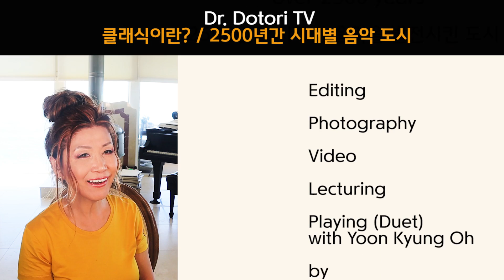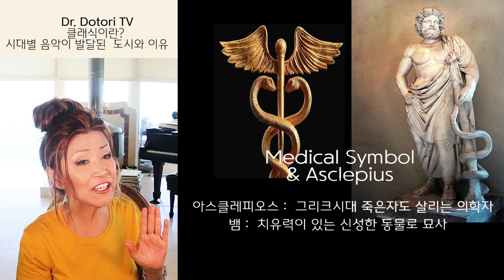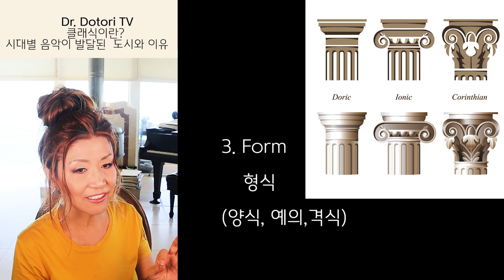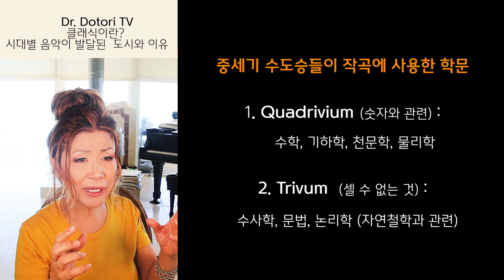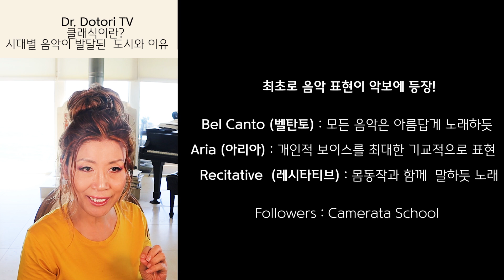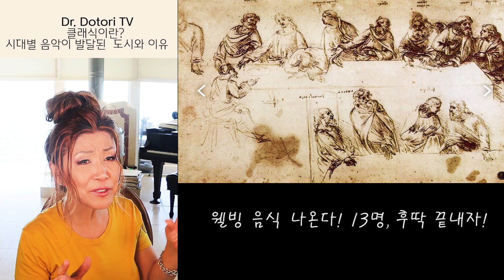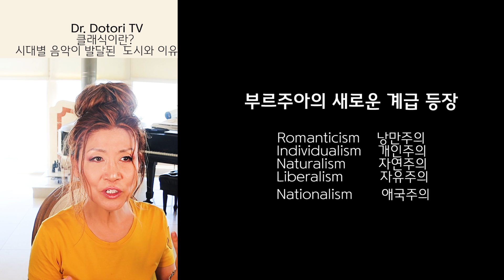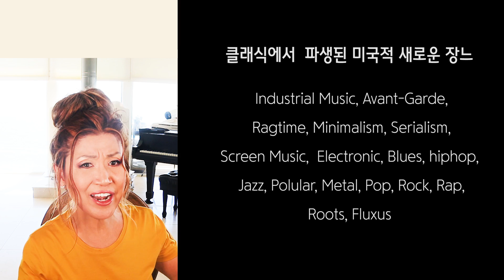137강. 클래식이란? 시대별 음악이 발달된 도시와 이유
137강. 오늘의 강의 : 클래식이라는 단어를 자주 사용하지만 클래식이란 뜻을 아는 사람은 많지 않습니다.  아주 중요한 부분이죠. 2500년동안 시대마다 음악이 발달된 도시는 어디며,  그 이유도 함께 알아볼까요?

Dr. Jung French's Majors 전공 :
I.   Performance (B.M, California State Univ. Northridge)
II.  Pedagogy (M.M, California State Univ. Northridge)
III. Historical Performance Practice  (Doctor of Musical Arts, Claremont Univ.)

Studied with :
Dr. Jeanine Jacobson (CSUN), Dr. Chrles  Fierro CSUN), Dr. Daniel Pollack (USC), Dr. Nancy van Deusen (CGU), Dr. Hao Huang (CGU, Chair in Music at Scripps College)

The Top Teacher in 2021 in USA, Selected by  Steinway & Son
음악 역사, 이론, 연주, 교육, 테라피, 패다고지 연구
Laguna Beach Private Studio
Acorn Tree, LLC (AcornTree.com) / CEO